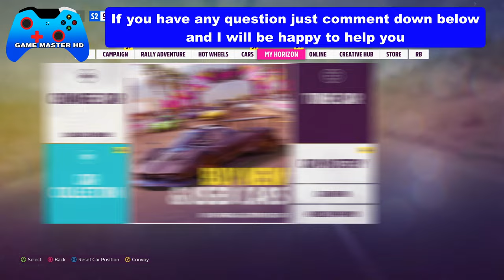Forza Horizon 5 A FINE DAY FOR SCIENCE Forzathon Daily Challenges Equip Labcoat Character Customizer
How to Finish Forza Horizon 5 A FINE DAY FOR SCIENCE Forzathon Daily Challenges Equip the Labcoat in the Character Customizer